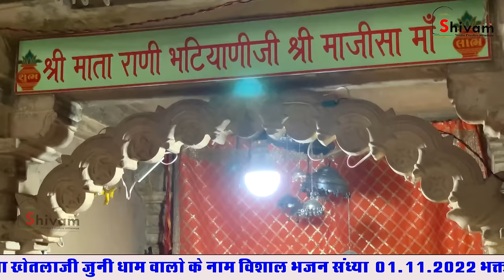जसोल माजीसा का सुपरहिट भजन // Majisa ne Khamma Ghani // Sonu Sisodiya Jooni Dham 1.11.2022